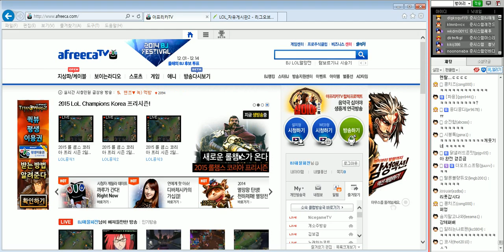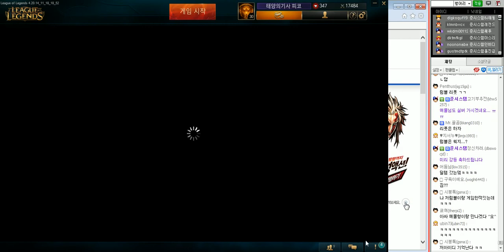[1] 12. 4 서폿? 원딜? 원포터 쓰레쉬(2편) -해물파전 게임영상(Thresh)